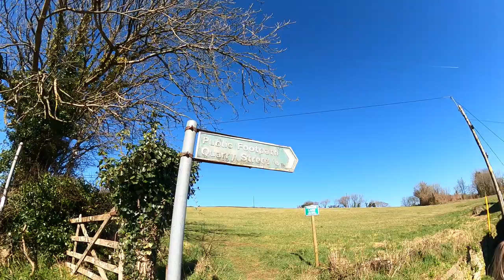Lockdown Vlog #9 Walk and Waffle around St German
Todays vlog is something out of normal, we walk around our village just passing the time of day and have a few special guest walk along behind us and help us pass the day. We all live in the same village and we have ensure that we follow the lockdown rules. Some interesting conversation !

Join Lisa and myself (Richard) as we travel around either in our campervan or stay in the odd hotel. We offer site reviews, kit and equipment reviews and the odd bit of banter.